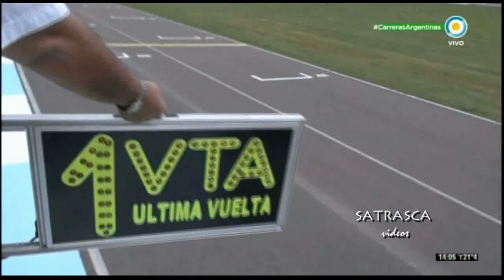Turismo Carretera La Pampa 29/Octubre/2017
Imágenes de TvPública con Marcelo Vivo , Sergio Tenaglia y Tito Bessone.